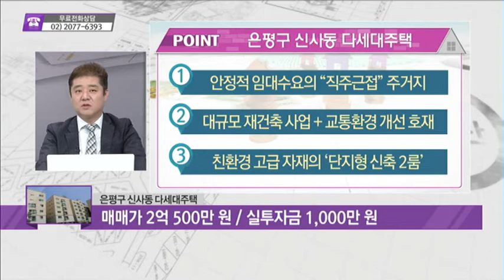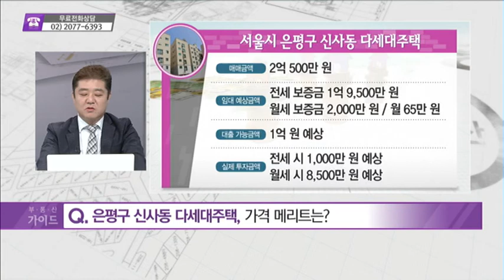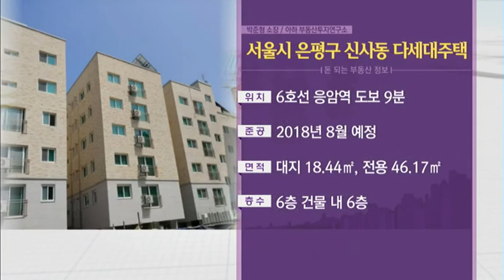[돈 되는 부동산 정보] 서울시 도봉구 도봉동 다세대주택 & 서울시 은평구 신사동 다세대주택 - 박준형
07/24 부동산 가이드